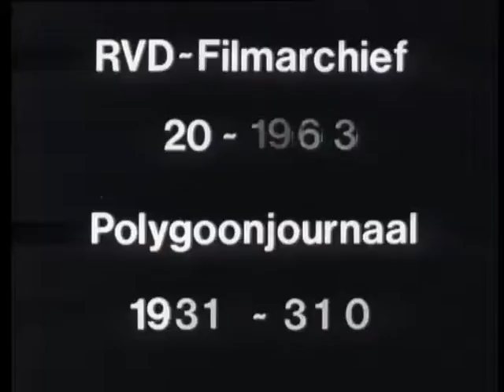Dirt drain to Drenthe (Weeknummer 31-18) 🔴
Description (more): Handling of garbage in railway wagons. Shots:-div. shots rail wagons; included in your room price with dirt using mechanical grab; -empty garbage trucks loading platforms at landfills.